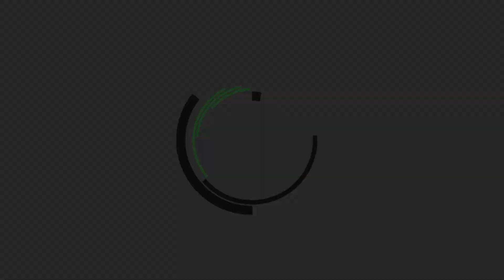Meet Jackie!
Hear more about Jackie's role and what you can learn from her!